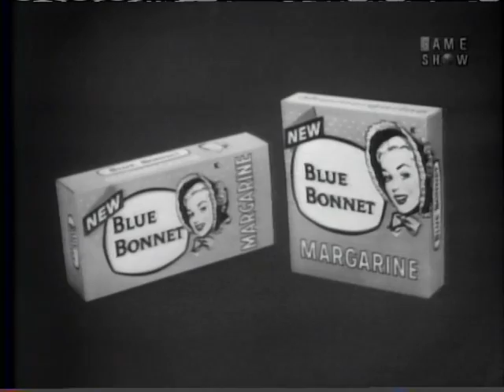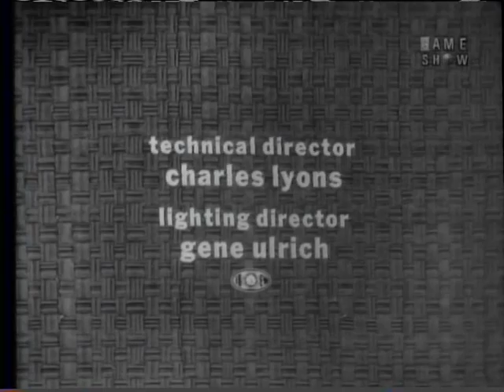PASSWORD 1962-01-23 Pat Carroll & Johnny Carson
Featuring the delightful stage and television comedienne Pat Carroll and the comedy star and popular MC of "Who Do You Trust?" Johnny Carson!

Contestants